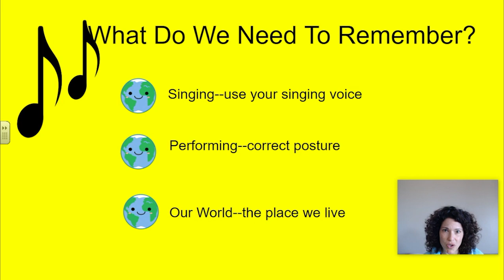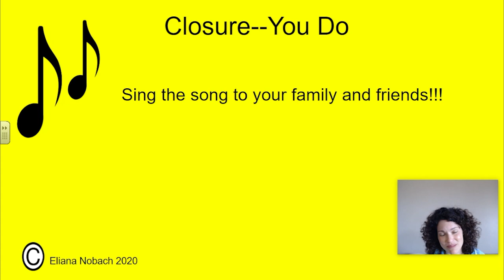Learning Across Kansas (101) - Elementary School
“Learning Across Kansas” features educational content from Kansas teachers. Produced through an alliance between the Kansas State Department of Education, the Continuous Learning Task Force and the Kansas Public Broadcasting Service, including KPTS in Wichita; KTWU in Topeka; KCPT in Kansas City; and Smoky Hills PBS in Bunker Hill. The partnership gives students of all ages another avenue for learning.

This Week’s Topic is Earth Day! Featuring the following teachers:

April Baugh - Dodge City, KS
Susan Rogers - Derby, KS
Tammi Wynn - WaKeeney, KS
Megan Clark - DeSoto, KS
Eliana Ruth Nobach - Andover, KS